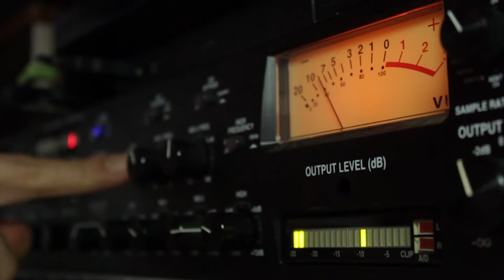NEL·LO Caramel·lo - tellmewhatswrong (Videoclip Oficial)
Videoclip de "tellmewhatswrong", single de la primera referència de Nel·lo C, "Arrels EP".

ARRELS EP, NEL·LO C.
.105MUSIK. .2014.

NEL·LO C,

Instumental produïda per Crystal Beatz.

Enregistrat a 105MUSIK, Sabadell.

Producció per C. Marinel·lo.

Filmació i edició per Asla.